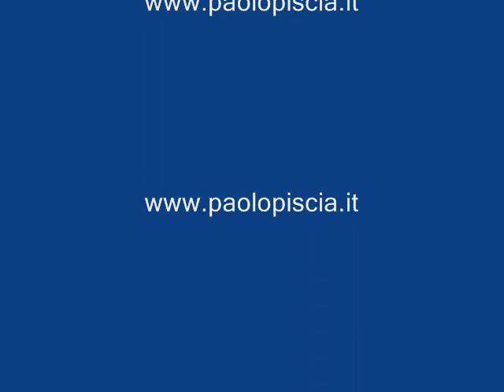Piscia Paolo ARTE.wmv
L'arte di Paolo Piscia
Paolo Piscia è nato a Stresa il 28 gennaio 1965. Dopo aver seguito dei corsi specifici sullargomento si è dedicato interamente alla difficile tecnica della vetrofusione. Alla semplice produzione artigianale di manufatti in vetro Paolo infonde una carica artistica del tutto personale, in grado di trasformare un oggetto quotidiano in una vera e propria opera darte. Notevole è poi la sua produzione di quadri e sculture, là dove laffrancamento dalla dimensione artigianale gli permette di conseguire risultati artistici eccellenti. Allattività di vetrofusione nel suo laboratorio di Feriolo di Baveno Paolo affianca unintensa attività espositiva su tutto il territorio nazionale.